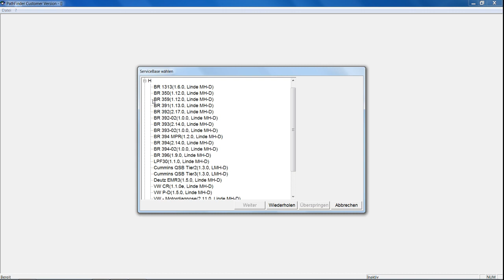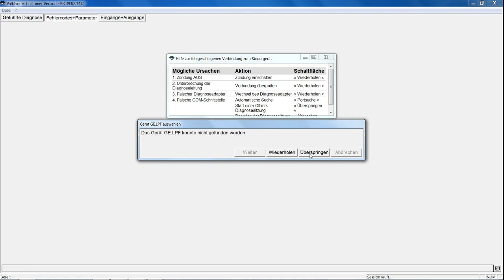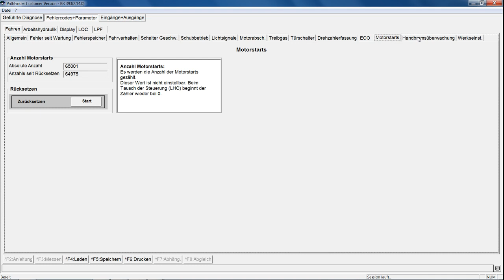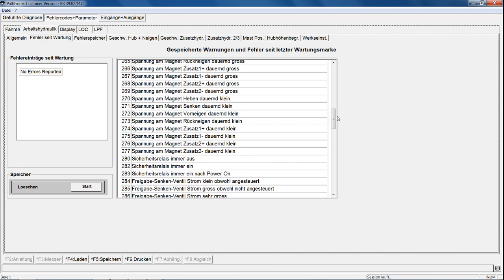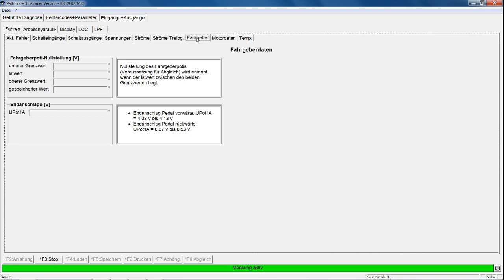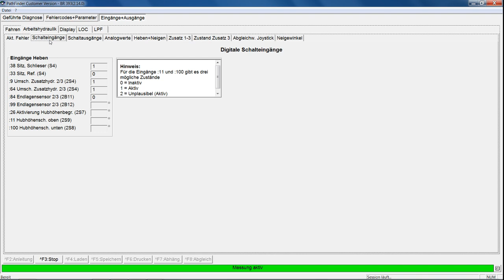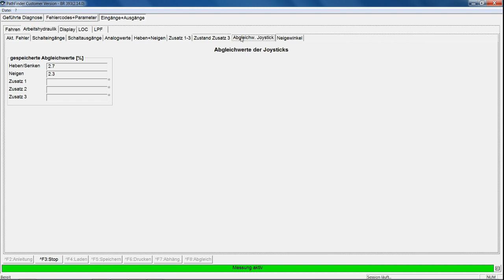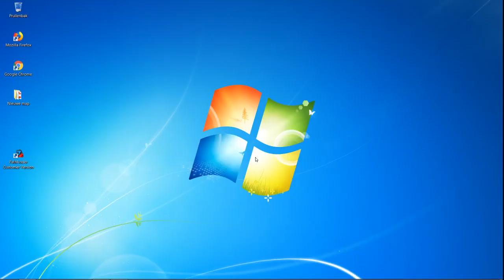Testing a Linde 393 H30D with Linde Pathfinder diagnostic program attached